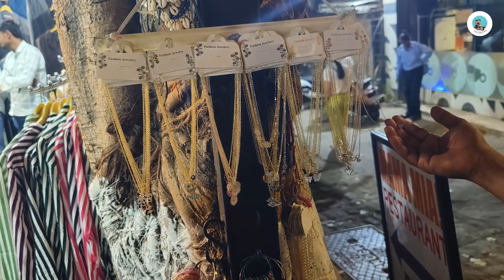മുംബൈലെ ഒരു കിടിലൻ ഷോപ്പിംഗ് മാർക്കറ്റ് || The Real Bandra || Bandra Hill Road || Hill Road Market